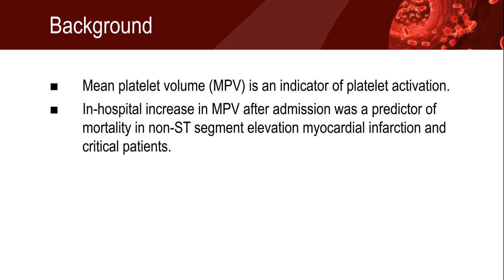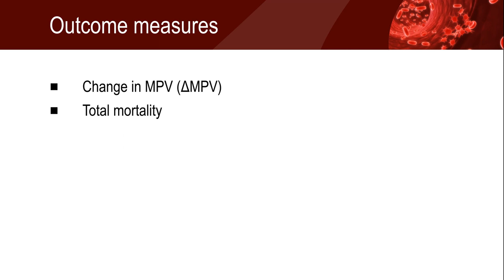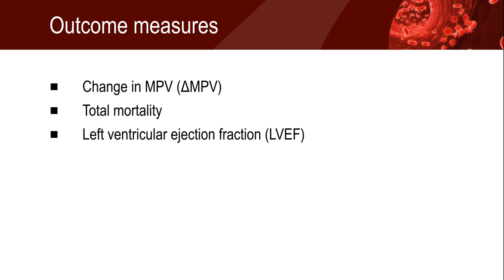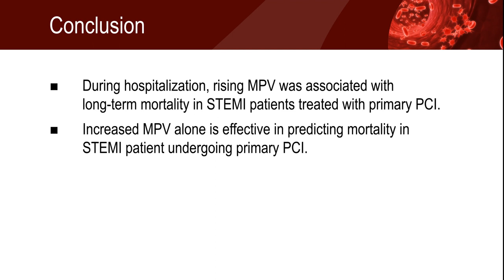Rising MPV predicts mortality in STEMI patients undergoing primary PCI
Prognostic value of rising mean platelet volume during hospitalization in patients with ST-segment elevation myocardial infarction treated with primary percutaneous coronary intervention.